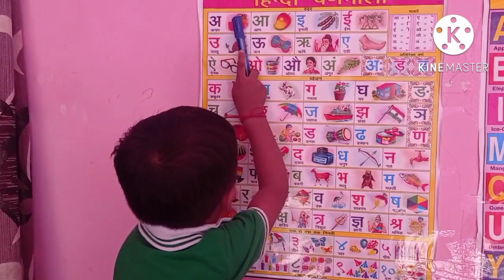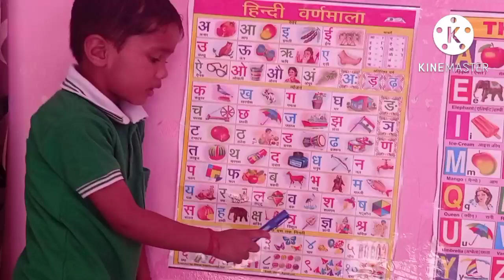a se anar aa se aam/ k se kabootar/ Hindi varnmala/छोटे बच्चो की पढ़ाई/ हहa for apple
olam/ Hindi varnmala/ a for apple/ counting/ vivan
chote baccho ko a se anar shikhaye
 a se anar aa se aam/ अ आ इ ई उ ऊ ओलम। हिंदी वर्णमाला सीखें।
a se anar aa se aam/ Hindi varnmala/ छोटे बच्चों की पढ़ाई। a for apple/ 1 to 100 counting/
a se anar aa se aam / k se kabootar / a for apple/ 1 to 100 counting/ ‎@Chu Chu Star TV

your query

kids online pre nursery classes
 phonic a b c
alphabet phonic song
Hindi varnmala
Hindi akshar gyan
 Hindi swarvyanjan
 b for baddaapple
chote baccho ko kaise padhaye
chote baccho ko likhna shikhaye
 chote baccho ki padhayi
online classes pre school
Learn counting
 counting counting
 1 to 100 counting ginti shikhaye
 ginti shikhaye
 chote baccho ko counting shikhaye
 a b c d alphabet song
a b c alphabet
colour Name
a b c colour
 anamika sharma
 vivan sharma